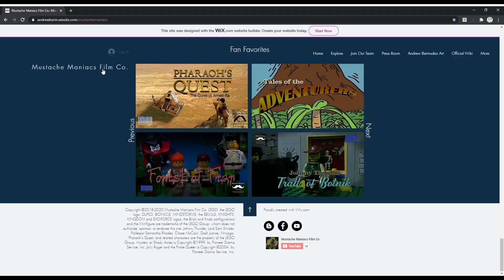Mustache Maniacs Film Co. Website Commercial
Have you been to our official website? It's loaded with tons of Mustache Maniacs Film Co. content that you can't find anywhere else! It has movies, books, comics, games, and so much more, all in one place! So what are you waiting for? Visit today!